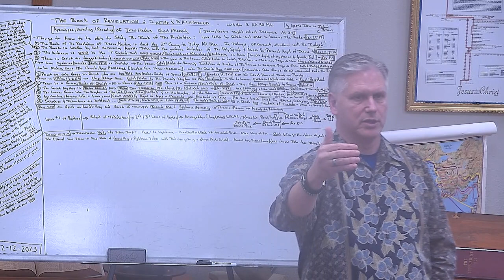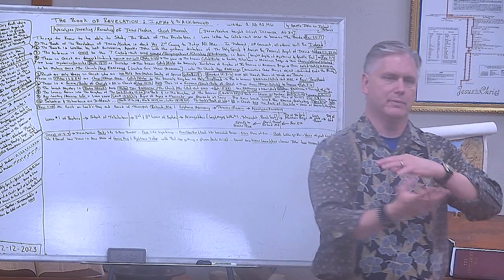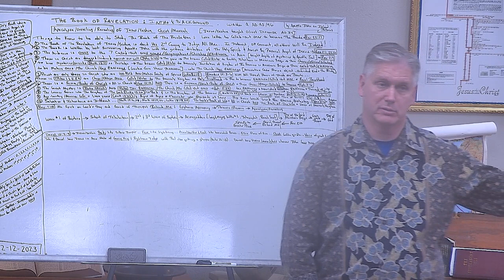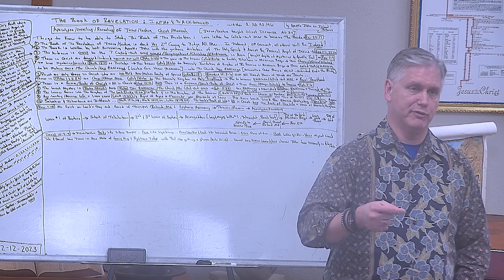PFBC Studies THE BOOK OF REVELATION- INTRO & BACKGROUND...PART 13 20230212 153436Z S1R2